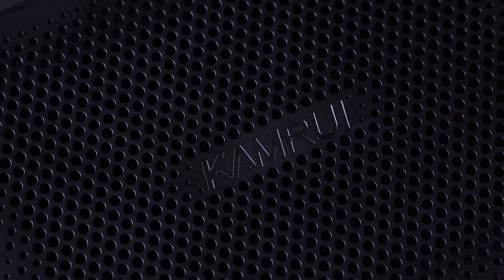JK06 unboxing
Join our forum to learn more about hardware. There are many technical experts here to help you solve your problems!
Minipcunion.com